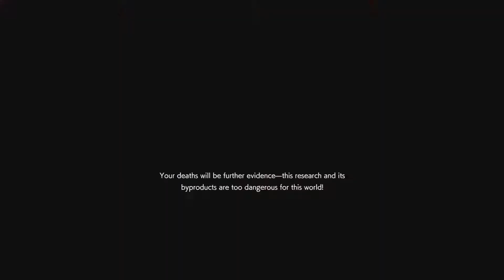RESIDENT EVIL RESISTANCE_20210520195602